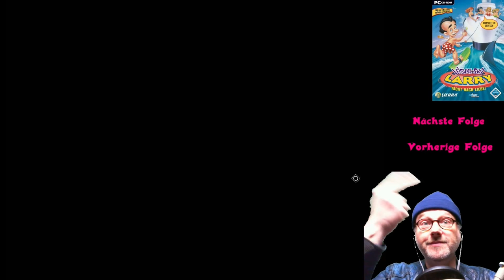LEISURE SUIT LARRY 7 (FaceCam) - #25 DER DARK-ROOM - Let' Play Leisure Suit Larry 7 (Deutsch) German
Liebe Leute,
auf der Yacht nach Liebe ist er einmal wieder unterwegs. Der gute alte Leisure Suit Larry.
Nach einer wilden Nacht voller Erotik und Leidenschaft entscheidet er sich, eine Kreuzfahrt zu machen!
Ein großartiger Wettbewerb stellt dem Sieger in Aussicht: Eine Woche unter dem Kapitän zu ... auf jeden Fall, ein lohnendes Ziel!

Viel Spaß dabei wünscht Euch

Spielkind45

Leisure Suit Larry 7 - Yacht Nach Liebe:

Entwickler:Sierra On-Line, High Voltage Software, Team17
Publisher:Sierra On-Line, Codemasters
Designer: Al Lowe
Genre: Adventure
Erscheinungsjahr: 1996